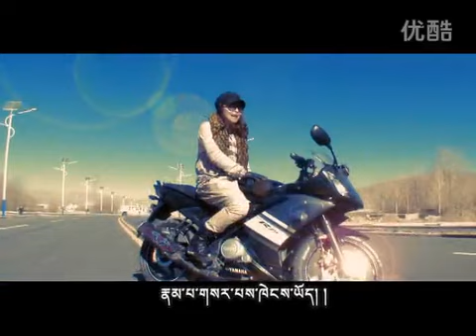【voice from the Tibetan Plateau】 welcome to Xigatse